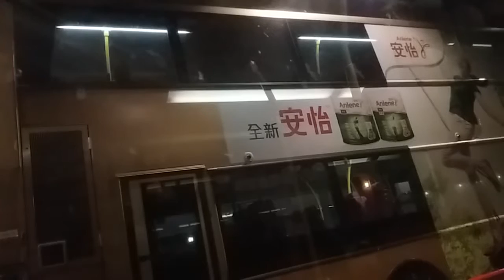noisy bus journey